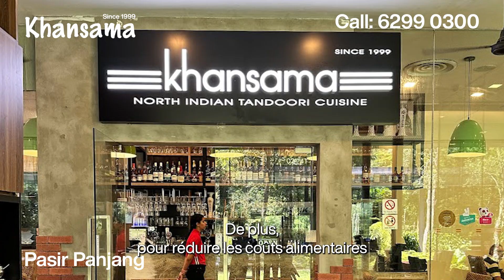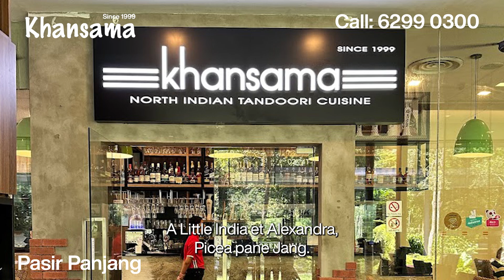Cuisine nord-indienne à Singapour : Comment éviter les plats mauvais et faux !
Khansama, affectionately dubbed the “Father of North Indian Tandoori Cuisine” in Singapore, has earned its place as the most sought-after destination for authentic North Indian food since its inception in 1999.

With over 25 years of experience, Khansama has maintained its position as a leader in the culinary scene, offering rich, flavorful dishes from North India, prepared with care and passion. It’s renowned for its blend of Taste, Quality, Quantity, Competitive Prices, Strategic Locations, and exceptional Customer Service.

Key Highlights:

• Established: 1999

• Cuisine Specialties: Authentic North Indian, Moghul, Awadhi, Indian Chinese, Street Food, Vegetarian, Jain Vegan, and Gluten-Free Dishes

• Signature Offerings: Over 250 varieties of wines, whiskies, and beers, Executive Buffet, and specially crafted dishes using imported spices from India

• Operating Hours: Open daily from 10 AM to 12:30 AM

• Locations: Alexandra / Pasir Panjang in the west & Little India / Serangoon in the central CBD of Singapore

Our Unique specialities

1. Authenticity at Its Best: We pride ourselves on our authentic North Indian recipes. Specially imported ingredients and spices from India ensure that every dish is bursting with the flavors and aromas that make North Indian cuisine so loved worldwide.

2. A Wide Array of Choices: Whether you're a fan of traditional tandoori dishes, a lover of spicy street food, or need gluten-free or vegan options, Khansama’s extensive menu has something for every palate. We also offer Jain-friendly dishes to cater to specific dietary needs.

3. Unmatched Dining Experience: Our Pasir Panjang Alexandra Mapletree outlet offers a unique dining experience amidst lush greenery in a serene environment, an oasis within Singapore’s concrete jungle. Enjoy an executive buffet for a taste of variety or savor à la carte dishes cooked to order, allowing you to customize spice levels and cater to any allergies

4. No Pork or Beef: In line with our commitment to providing authentic North Indian food while respecting various dietary preferences, we do not serve pork or beef in our restaurants, ensuring a wider appeal and catering to diverse customer needs.
5. Exquisite Beverage Selection: Khansama is the only Indian restaurant in Singapore where guests can enjoy over 250 bottles of premium wines, whiskies, and beers, making it the perfect destination for connoisseurs of fine drinks.

6. Delivery Service: We offer convenient delivery across Singapore, available daily from 10 AM to 12:30 AM, without additional delivery charges. Enjoy the flavors of Khansama from the comfort of your home by ordering online at khansama.com.sg.

7. Excellent Customer Service: Our dedicated team ensures every guest enjoys a warm, memorable dining experience. We are passionate about what we do, and our service reflects this, ensuring that your visit is nothing short of excellent.

In nut shell
Khansama is more than just a restaurant—it’s an institution for authentic North Indian cuisine in Singapore. From the rich spices of our tandoori specialties to our unbeatable selection of drinks and impeccable service, Khansama continues to create lasting memories for our guests.

Join us to experience the finest of Indian cuisine and become part of our story.
Trust us , we will not disappoint you